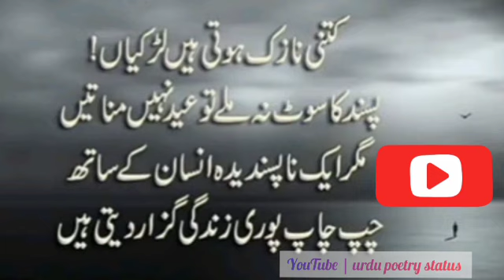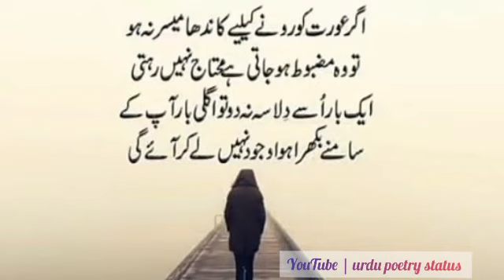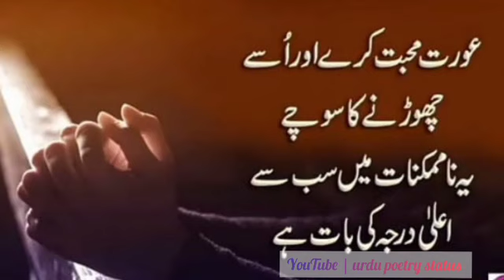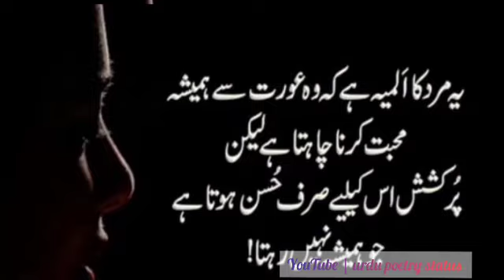Hazrat Ali Quotes in Urdu || Hazrat Alii Pyari Baatain || Best Urdu Quotes of Hazrat Ali Sayings